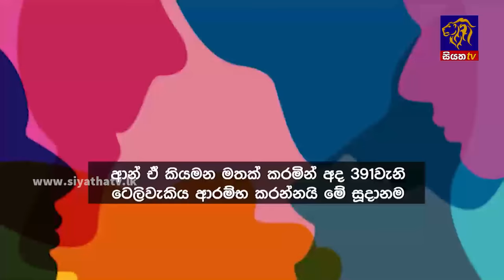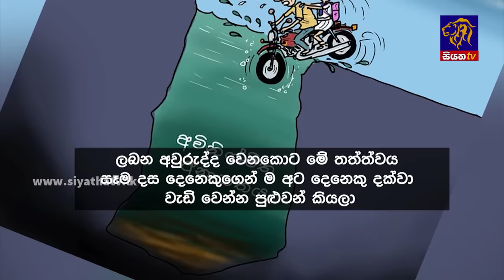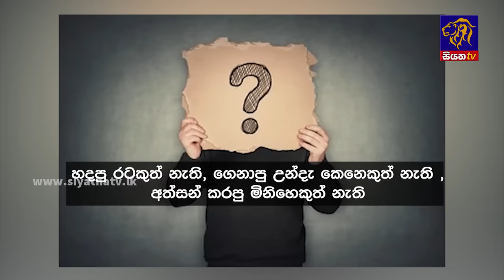Siyatha News | 06.00 AM | 21 - 10 - 2023